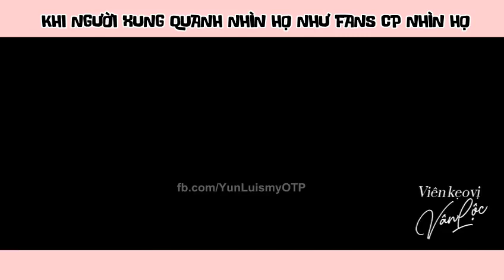[YunLu - Vân Lộc] Khi người xung quanh nhìn họ như fans CP - La Vân Hi X Bạch Lộc | 罗云熙 X 白鹿